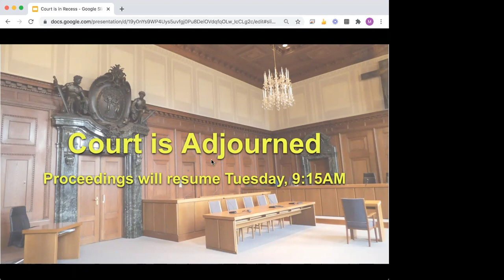Monday Session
IMT v. Franz von Papen [Heard by Justices from Panel 1 (A)]